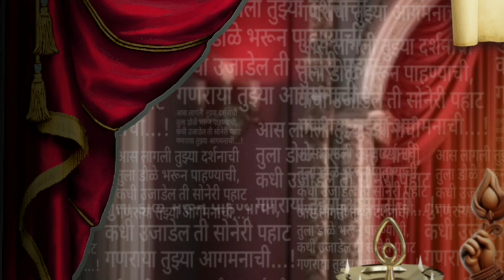Ganpati Bappa Morya | Ganpati Banner Editing